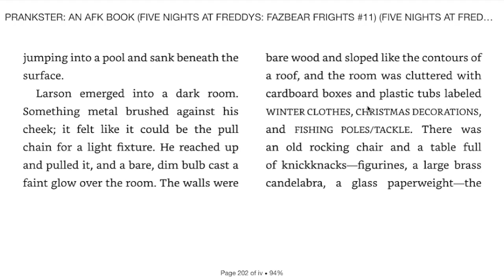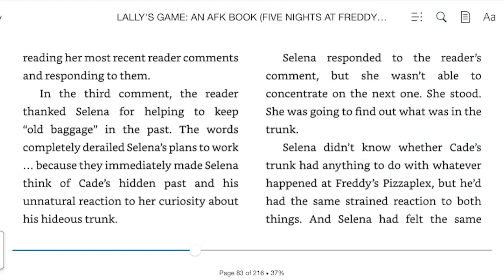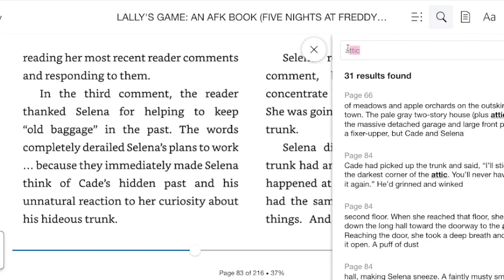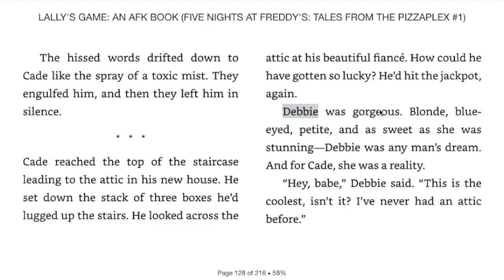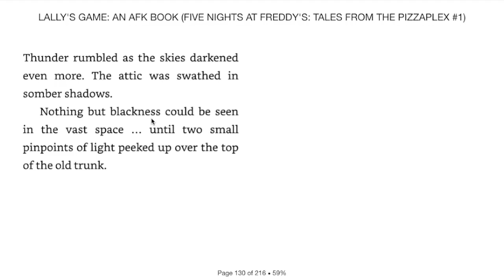The TRUE Villain of Lally's Game... (FNAF: Tales From The Pizzaplex Theory)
There's something bigger going on in Lally's Game, and theorists have found something that may connect some dots and tell us who the true villain of Lally's Game is...

(っ◔◡◔)っ ♥ please don't be back T-T ♥